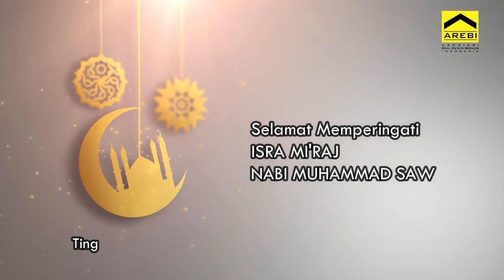SELAMAT MEMPERINGATI ISRA MI'RAJ NABI MUAHMMADA SAW 1441 H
Seluruh keluarga besar AREBI mengucapkan Selamat memperingati Isra Mi'raj Nabi Muhammad SAW Semoga kita selalu diberikan keimanan dan ketaqwaan.